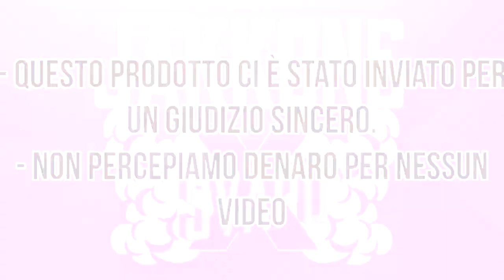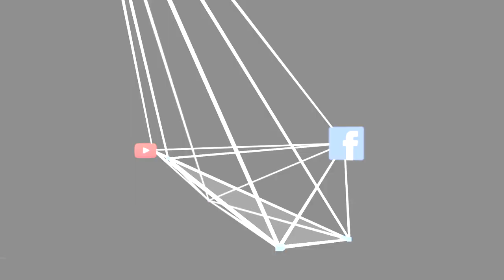VaporIce by VaporArt